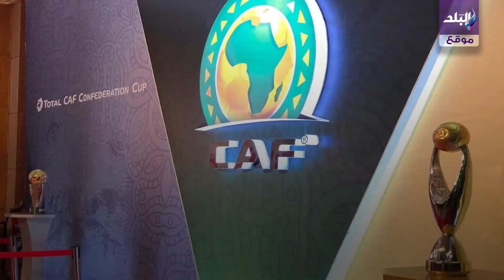قرار نهائى من الكاف بشأن مباريات دوري إبطال أفريقيا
ـــــــــــــــــــــــــــــــــــــــــــــــ